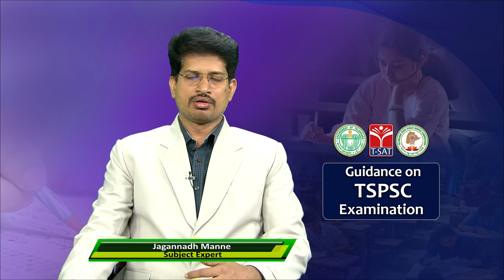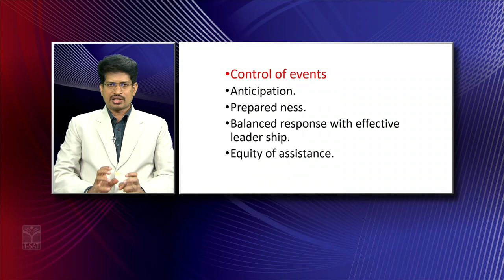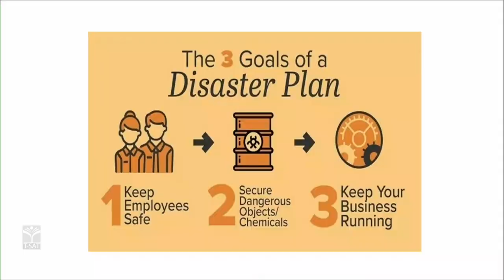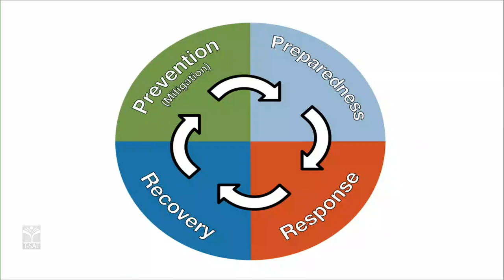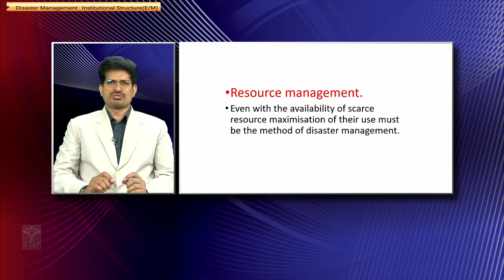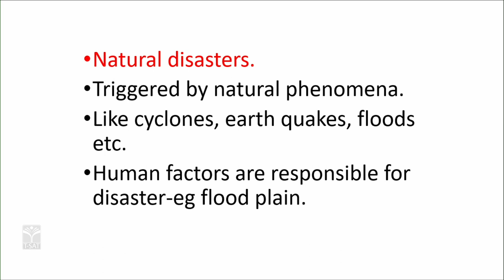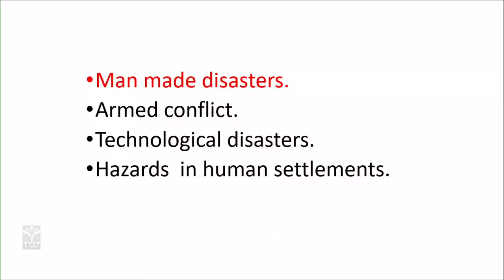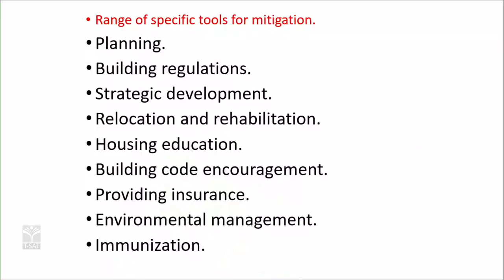Geography - Disaster Management - Institutional Structure (Part – 2) | TSPSC Group 1 Prelims (E/M)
T-SAT || Geography - Disaster Management - Institutional Structure (Part – 2) | TSPSC Group 1 Prelims (E/M)

T-SAT Network Digital Classes are Now Available on Following Platforms:

👉Install T-SAT App:
1. For Android Users: Play Store
2. For Apple Users: AppStore